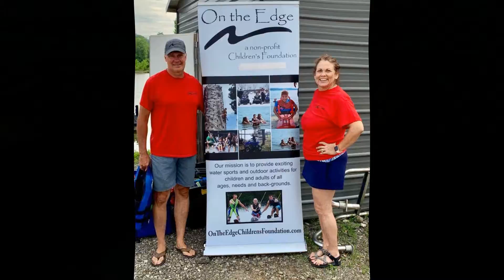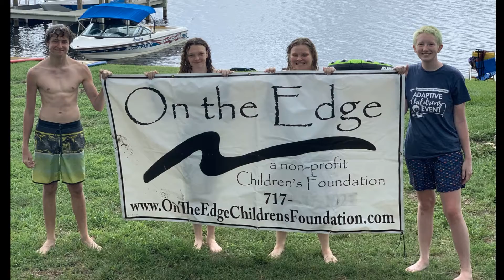OTE 2020 Video Commercial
On The Edge CF is a foundation that changes the lives of people with different and special abilities, teaching them the fun and exciting sport of water skiing, among other water sports.  This organization is incredibly unique because of the Kasper family.  Bob and Dianne Kasper open their hearts, their home and all of their energy to people who want to volunteer and participate in their events. On the Edge has trained organizations and facilitated events in 28 states and Canada, and has partnered with many adaptive sports organizations.  On The Edge creates and shares state-of-the-art equipment to ensure the safest and best performance for it’s participants and volunteers.  We specialize in all ages and all types of challenges, sharing the love of water skiing with as many as 3,500 participants per year.  We have helped train the US and Canadian teams.  The adaptive water sports events that On The Edge creates and hosts are life-altering events for all who are present.  We don't believe there is a person in attendance at one of our events that doesn't at least laugh, get goosebumps, cry and/or squeal with joy at least once.  The participants are able to accomplish something they never thought they could.

On The Edge not only inspires people with challenges to do things they have never thought were possible, but it also improves the lives of it's volunteers and sponsors.  The volunteers of all ages are given the opportunity to give back to their community in a personal and moving way. The impact the organization has on children and young adults is priceless.  Young volunteers learn a host of skills outside of the events, such as; cooking, building, woodworking, decorative painting, small engine repair, landscaping and more.  They are not only taught to ski up to any level they desire, but are also taught many other valuable life skills, such as; caring for others, manners and how to speak to people with respect and honor, how to work hard for a great cause and feel exhausted, proud and rewarded at the end of a long day. We provide instruction in a super supportive environment of too many creative, mechanical and occupational skills to list, all the while having a lot of fun doing them!  We feel that this is certainly just as valuable as the gift of water sports that we give to the participants at our events.

See how you can get involved with this wonderful cause by donating.  Only $50 can put a participant on the water for a day and change their whole life!  Check out our calendar of events for 2020 to see when you might be able to come and meet the team, help out, and give back to your community. Once you arrive, you are family!

Visit us online today at ontheedgecf.org.  Your life will change for the better forever! It is all good!